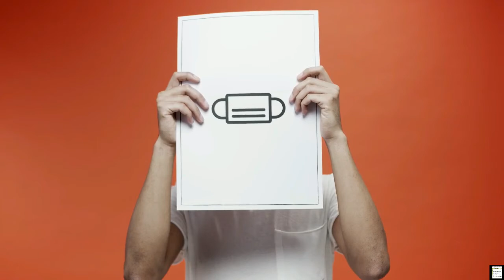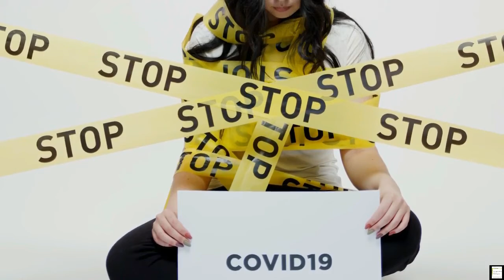Coronavirus : Most Questions and Answers - COVID-19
What is a coronavirus? The term "coronavirus" refers to a large family of viruses that make people sick. Most of these viruses cause the common cold and are very prevalent. Less common strains of coronavirus also cause Middle East Respiratory Syndrome (MERS) and Severe Acute Respiratory Syndrome (SARS), which are serious variations of the virus.[2]

TODAY show news
The latest on today,
coronavirus
coronavirus update,
coronavirus us
coronavirus latest news
coronavirus symptoms
virus protection
coronavirus pandemic
coronavirus explained
There are signs that Americans’ social distancing is slowing the spread of the coronavirus, but the virus is taking hundreds of lives a day in New York, and the emergence of new hot spots is causing concern. Meanwhile, Thursday’s unemployment numbers are expected to show that an additional 5 million Americans have filed for benefits.